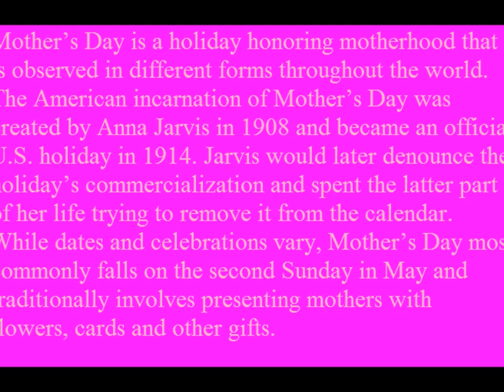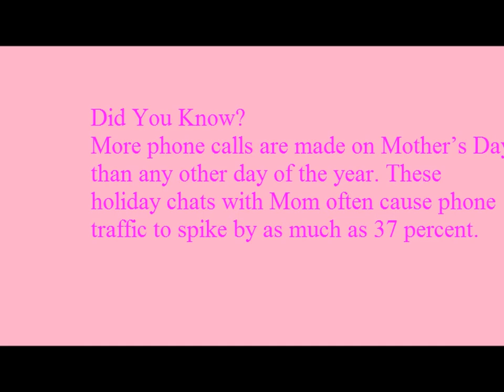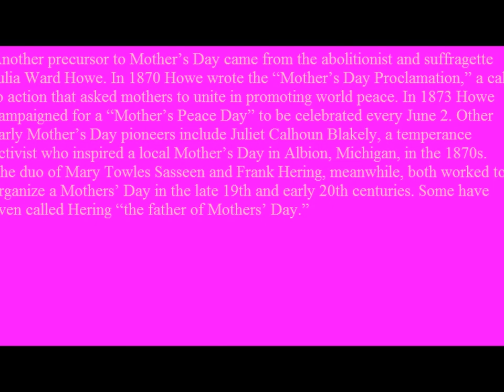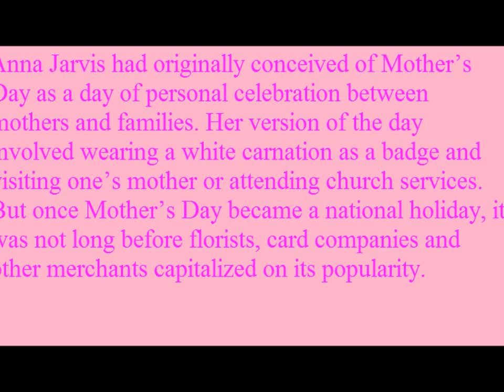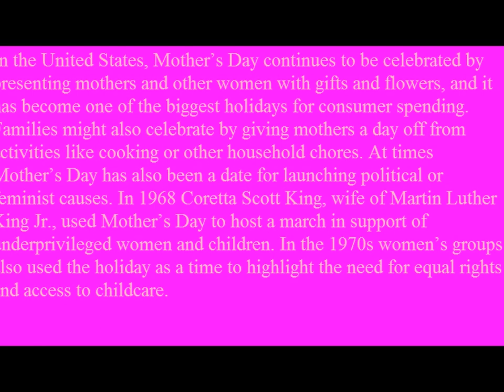The History of Mother's Day: May 12, 2013